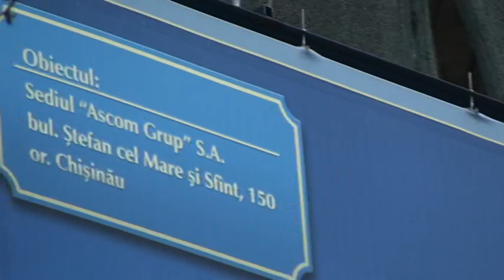Curaj.TV - Șantierele din capitală insistă să încalce securitatea muncii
Această clădire enormă a apărut peste drum de Scuarul Europei și alături de monumentul domnitorului Ștefan al IV-lea, deci e pe bulevardul central din Chișinău, colț cu strada Tricolorului. Din scuarul Operei am putut filma acești muncitori fără protecție elementară lucrînd la înălțime foarte mare, cînd chiar ieri, pe alt șantier, a murit unul de la o scîndură care i-a căzut în cap, el fiind chiar la sol.
Inspecția muncii e o structură de stat, cu buget de milioane, dar cu eficiență zero!